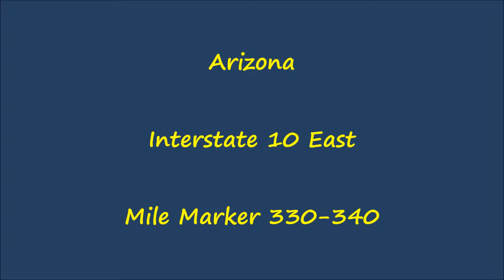Arizona - Interstate 10 East - Mile Marker 330-340 (5/20/15)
Driving on Interstate 10 East in Arizona, from mile marker 330 to 340.

Interstate 10 runs for 391 miles across central and southern Arizona through what is known as the Sun Belt.  Along the way, it passes through the state's two biggest metro areas which are Phoenix and Tucson.  I-10 traverses 5 different counties throughout its length through the Grand Canyon State (La Paz, Maricopa, Pinal, Pima, and Cochise).